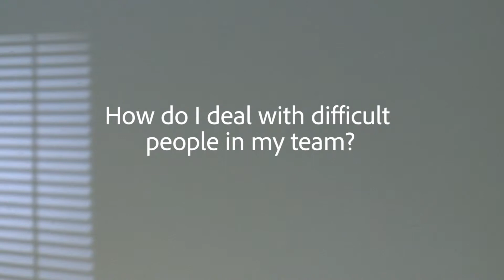Linda van der Wal leiderschap en carrière coaching